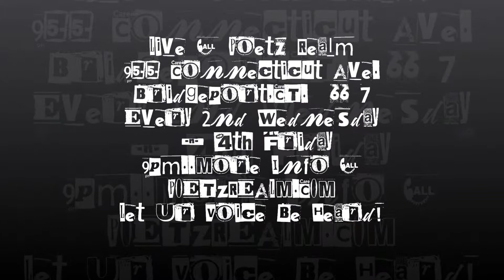Zulynette Morales @ Poetz Realm (Cypher Session) - 3rd Eye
Zulynette Morales - 3rd Eye
Live @ Poetz Realm
Every 2nd Wednesday
 & 4th Friday
9pm..More Info @
POETZREALM.COM